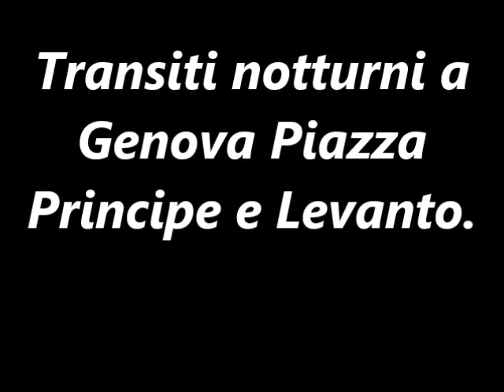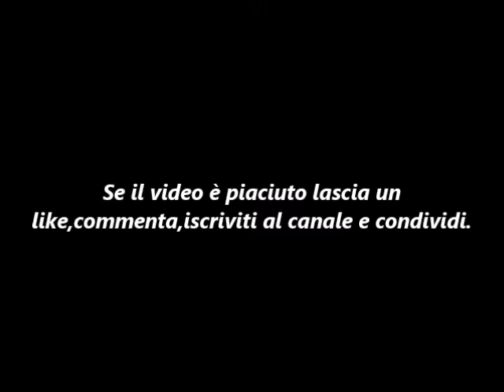Transiti notturni a Genova Piazza Principe e Levanto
Serie di transiti di treni merci nelle due stazioni.